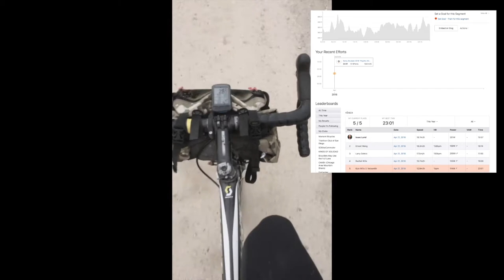Barry Roubaix 2018 VLOG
100 mile "Psycho-Killer" 10th Anniversary edition. Willsdynasty p/b Velosmith. Been awhile since editing on iMovie, played with some silly settings in order to have a better idea of what I wanted to do for DK200 VLOG. Any suggestions or tips would be great, need more of that "b-roll"